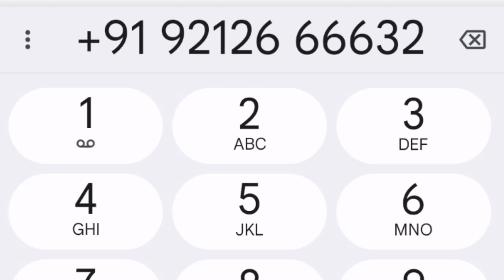TATA Nano for sale 🤩 | ₹1.55 Lakh only | Low budget car 😱 | Finance Available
TATA Nano for sale 🤩 | ₹1.55 Lakh only | Low budget car 😱 | Finance Available | cars

Hashtag #️⃣